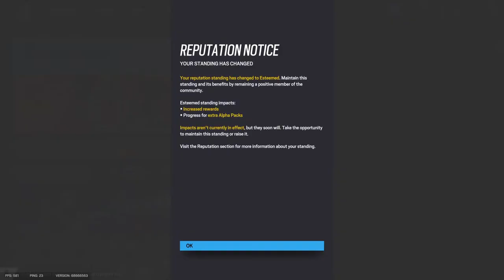ROAD TO CHAMP SOLO QUE